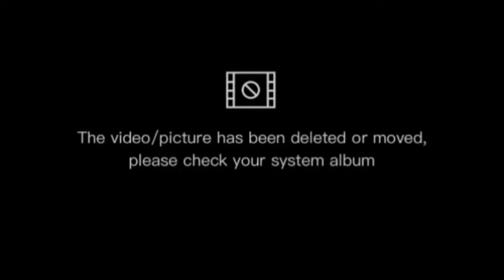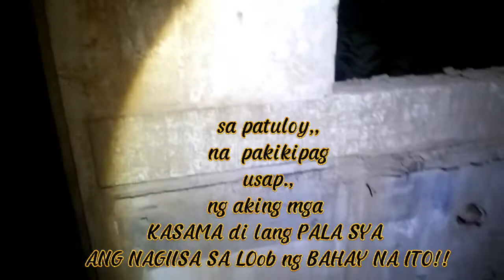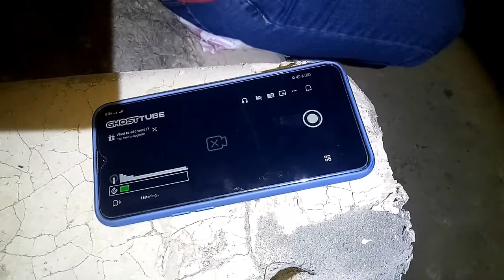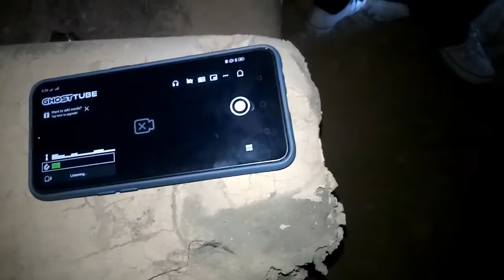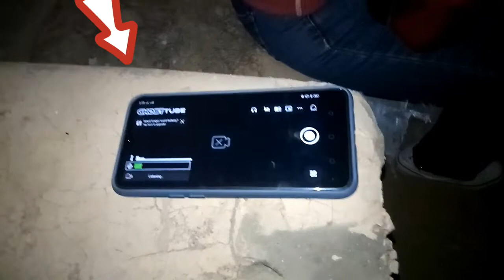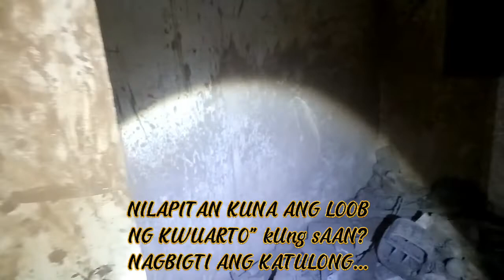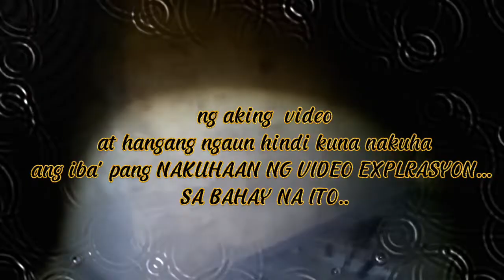THE DARK "SIDE" @HUNTED HOUSE MARIKINA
alone challenge